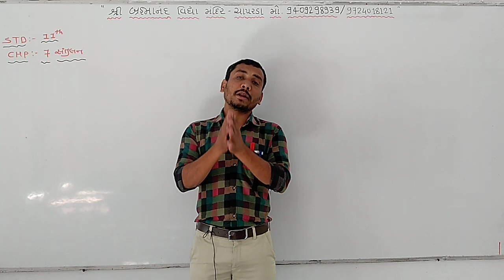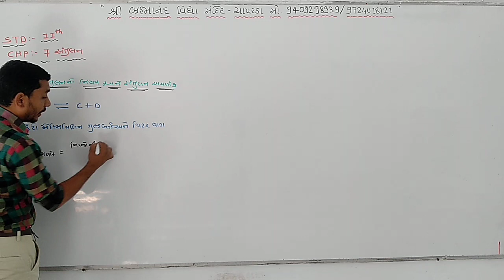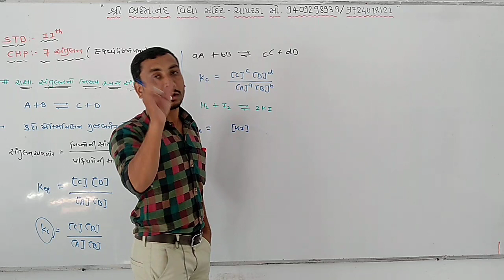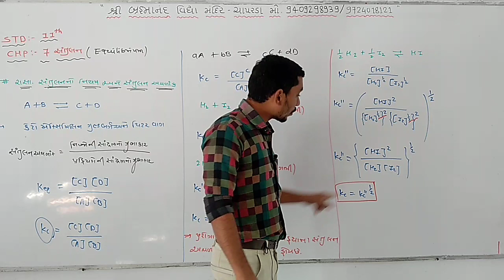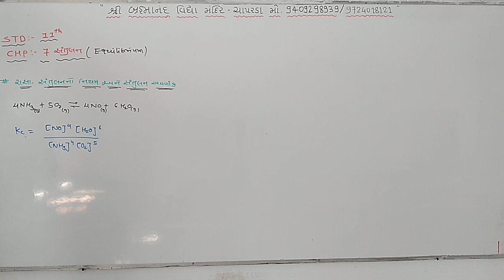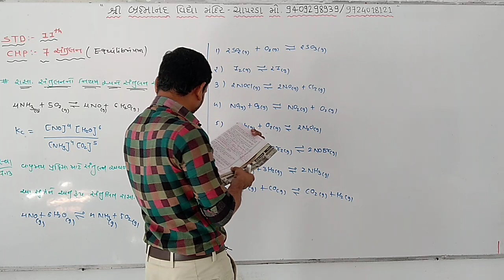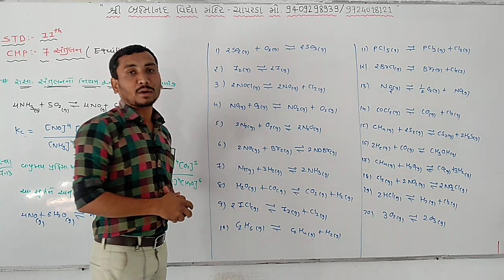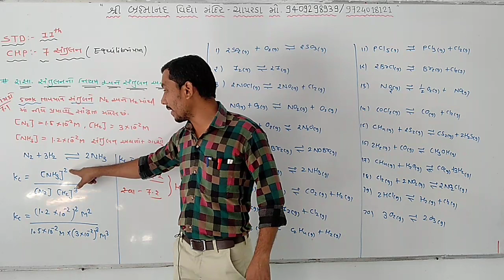Chem Chap 7 Lec 5